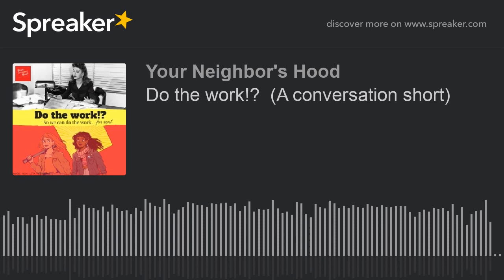Do the work!? (A conversation short)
It is election week, and we have been crazy busy. So, we are letting you in on a random conversation we had about what it means to do the work, and how do we lead and follow each other through race conversations.